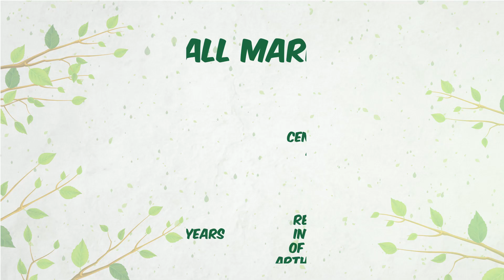Take a look at how Dr. Smita Pankaj Naram helped Christa overcome her problems | Ayushakti Ayurved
Dr. Smita Pankaj Naram (founder of Ayushakti) was in Vienna after 2 years where she met one of her old clients, Christa. From childhood itself, Christa was suffering from constipation, acute pain and depression. Take a look at how Dr. Smita Pankaj Naram helped Christa overcome her problems

ABOUT AYUSHAKTI

to find the Ayushakti Clinic nearest to you.